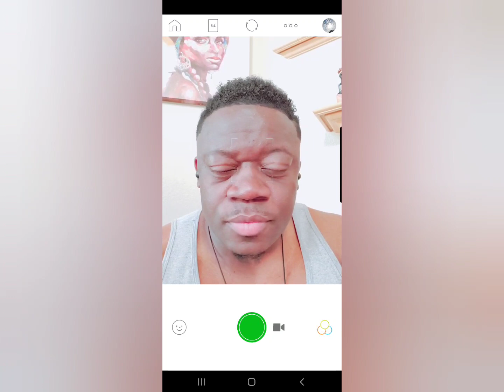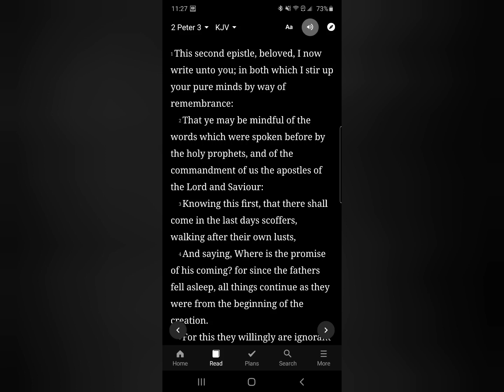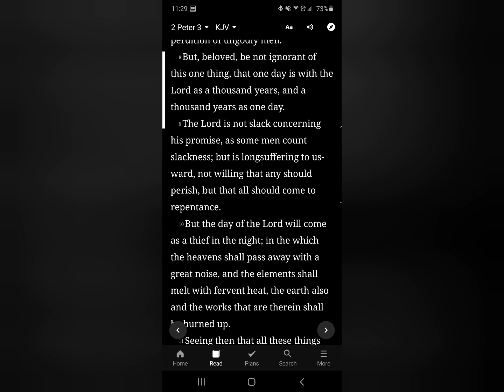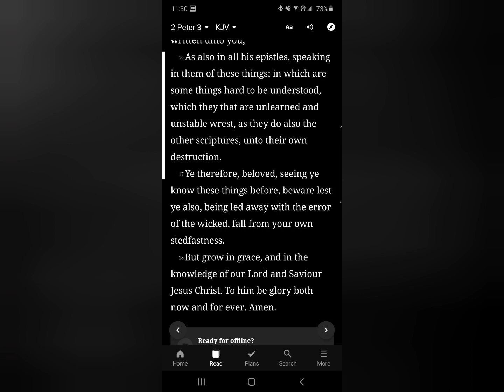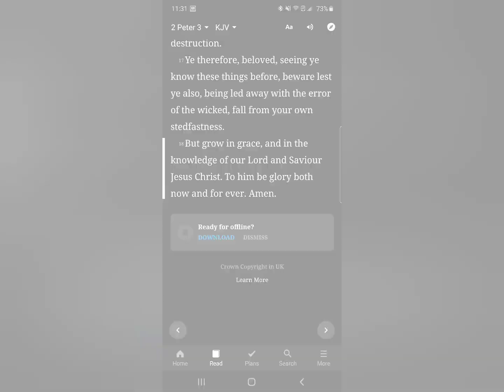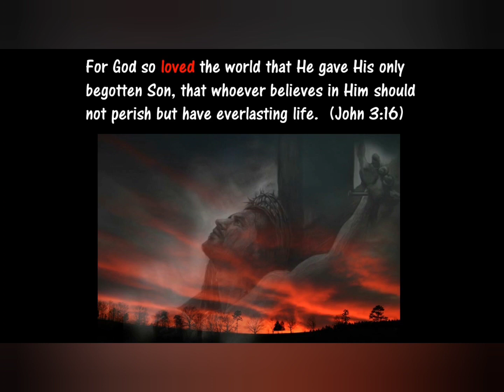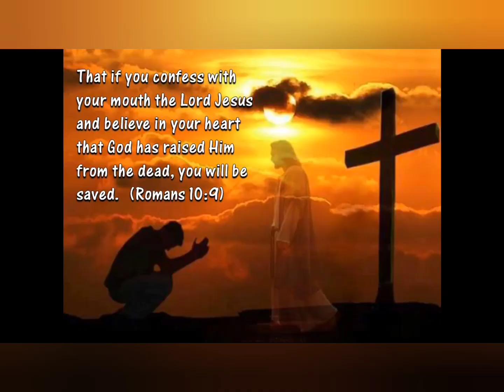Mockers and scoffers rising!!!! Be careful!!!!! Jesus is coming!!!!!